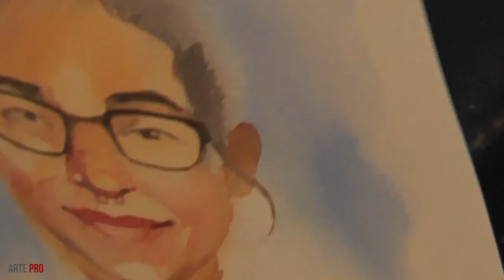Como pintar RETRATOS con ACUARELAS 🎨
¡No te creerás lo fácil y rápido que se puede hacer! En este vídeo de Arte Pro, aprenderás como pintar un retrato realista con acuarela. En este video te explico paso a paso y de manera facil y rapida mi proceso de  pintura para hacer el retrato del rostro de esta chica. Materiales: acuarelas (marca "Winston and Newton"), pincel, papel de acuarela (poroso, no "satinado").
Pasos: 1.Dibujar el rostro a línea. 2.Cubrir la superficie del lienzo con un agua y un color de base. 3.Agregar colores sobre la pintura humeda. 4.Definir formas y colores en seco.
Tutorial en español con subtitulos disponibles